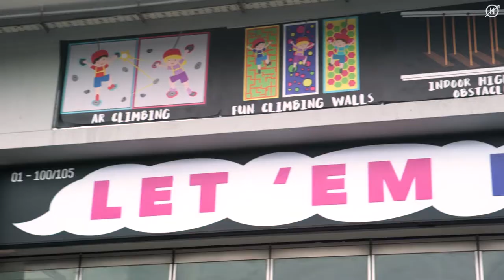Let Em Play: Augmented Reality Climbing Wall in Singapore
Battle against friends with this augmented reality gaming climbing wall!